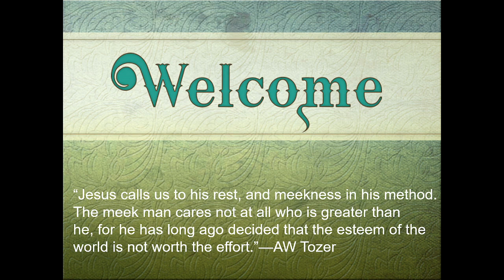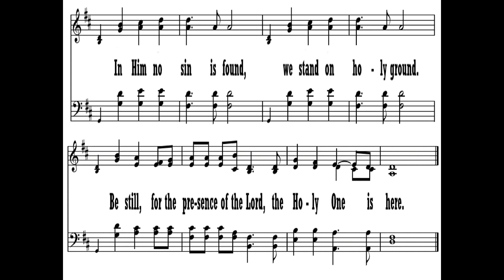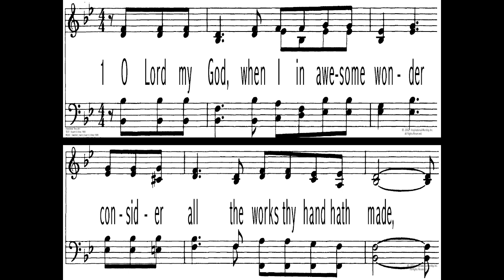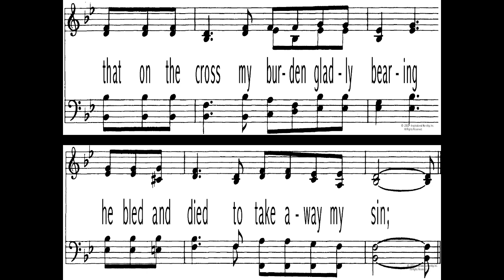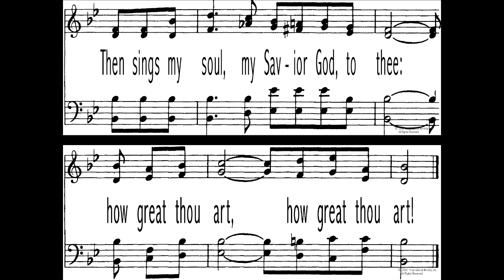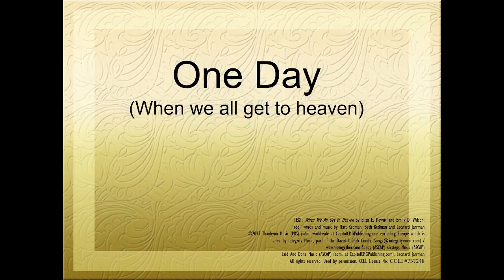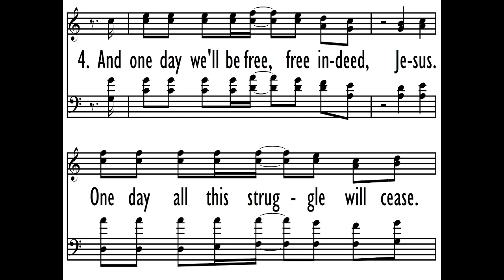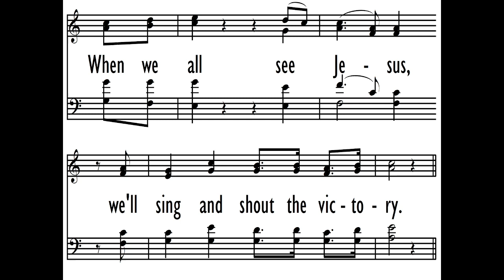February 5, 2023 AM Worship Service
Inwood CRC Morning Worship Service – 2/5/2023
Scripture: Matthew 6:5-8
Sermon: Prayerless Prayer
Series: Sermon on the Mount
Rev. Adam Eisenga
Used by Permission:  Streaming Plus #21682927
CCLI #737248